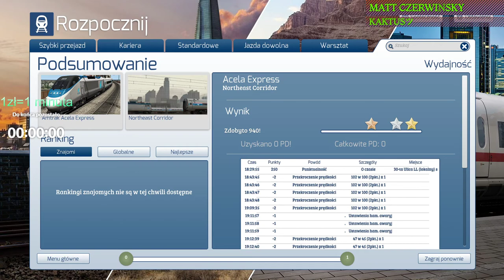Train Simulator 2020 #26 Amtrack Express dodatkowy odcinek za dnia (cz.4/4)